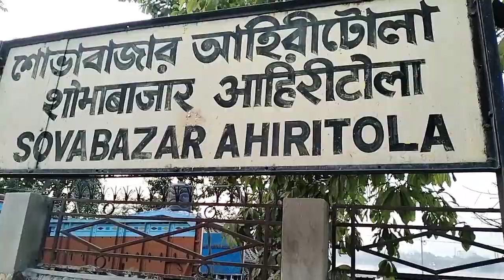Ganga Sagar Mela || Babai Das Vlog...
I'm not familiar with a specific YouTube channel called "Babai Das vlog." Can you provide more information or context about the channel you're asking about?

Ganga Sagar Mela is an annual Hindu religious fair held on the Sagar Island in West Bengal, India. It takes place on the day of Makar Sankranti, which usually falls in mid-January, and is attended by thousands of pilgrims from all over India. The fair is held to honor the Hindu god Sagar, who is believed to have attained salvation at the spot where the Ganges meets the Bay of Bengal. The main attraction of the fair is the holy dip in the Ganges, which is believed to cleanse the body and soul.